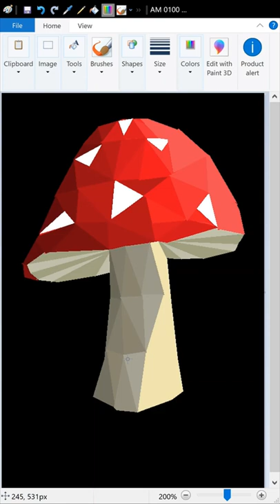Amanita Muscaria, mspaint creation video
Mushroom type is Amanita Muscaria.

Created in MS Paint, by mouse.